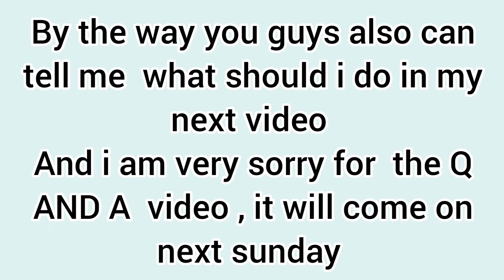2 useful and cool crafts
this  video is about a craft video

About me 》My name is Nikita  , I am from Mumbai.I love to draw and colour . I make many types of drawing tutorials .All of my drawings  are easy to make. Every week,on sunday i upload a new video  😄